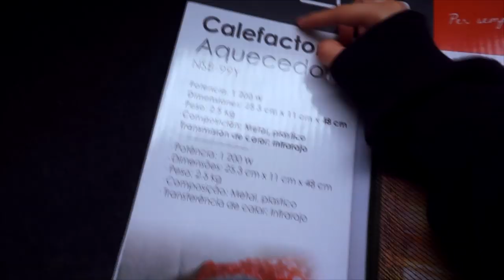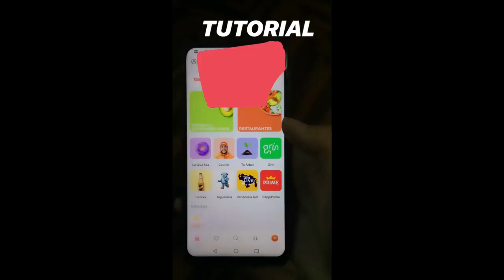REDECORANDO MI HABITACIÓN NUEVA